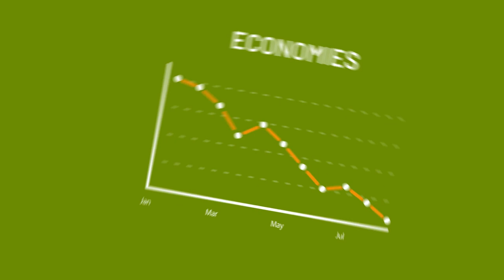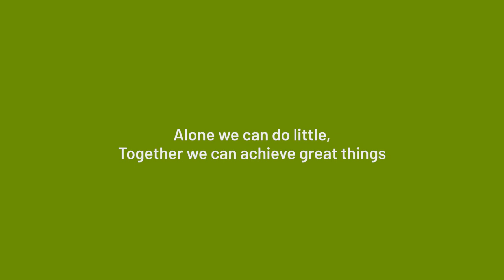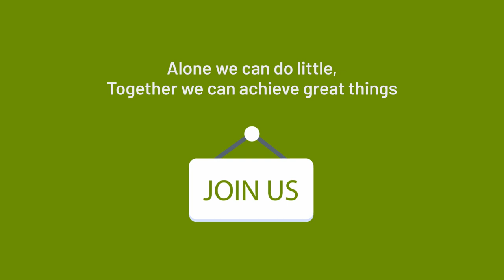One Cooperative Animation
This animation is intended to provide a brief overview of the Self Governance Movement.